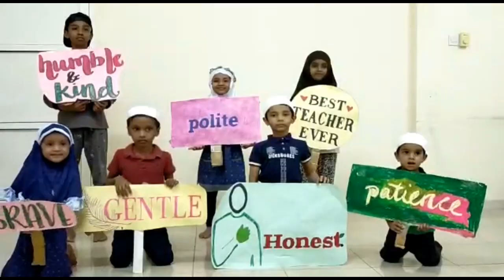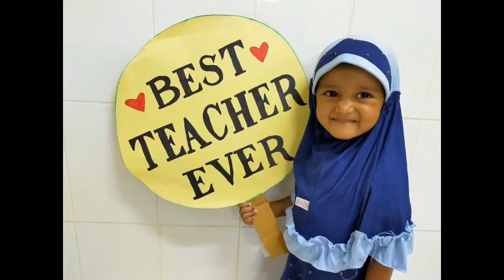Meelad-un-Nabi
This video is uploaded as part of the Prophet's Birthday (Rabi-ul-awwal) , to remember him and follow his  teachings this video lists out some of the Qualities of Muhammad(S)